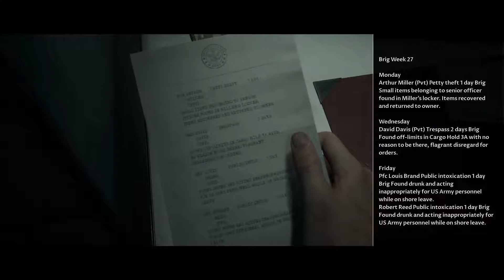Two People Who Are Terrible At Quick Times and Decision-Making Play Man of Medan w/Rayce Part 1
The Buds Podcast

Discord Server

Friends

Social Media